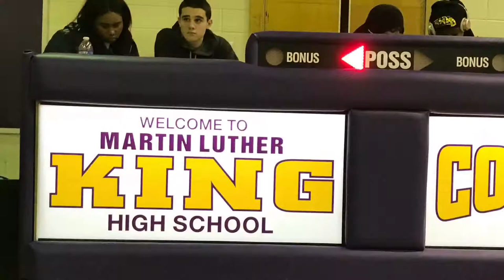Philadelphia Public League basketball coaches talk about the legacy of Dr. Martin Luther King Jr.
Quincy Harris, Marc Jackson and Lynn Greer honored at MLK Day basketball classic